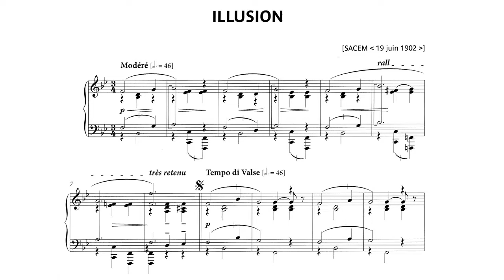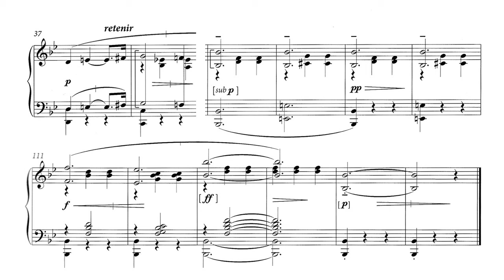Erik Satie ~1902~ Tendrement (Illusion)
According to a friend of his, Erik Satie remembered on his deathbed that he had written a few nice music works, citing « Tendrement » (Tenderly). He seemed to have an affection for this little waltz written 23 years earlier.

Reminding the ingenuous naivety of his earliest works, the Fantaisie-Valse and the Valse-Ballet, « Tendrement » has however, in the words of Armengaud, « an impeccable workmanship, a repetitive structure ABABA, an elegiac fusion of text and music that follows step by step, almost softly, the vicissitudes of the heart laid bare of the standard bluettes operetta lovers of the time. »

There are some minor variations between the interpretation of the pianist (Jean-Yves Thibaudet) and the piano score (Orledge edition, 2016).